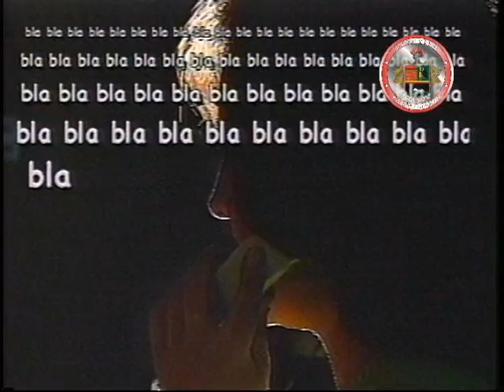Buen uso del Teléfono - Ejército del Ecuador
Recomendación sobre el adecuado uso del teléfono